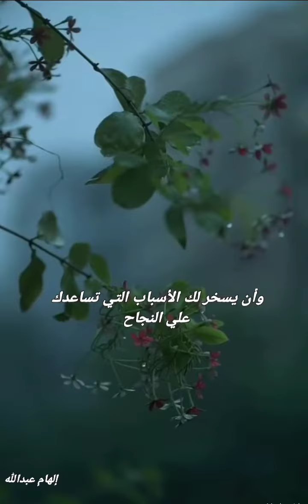إجذوا علي ركبتيك واستقبل القبلة